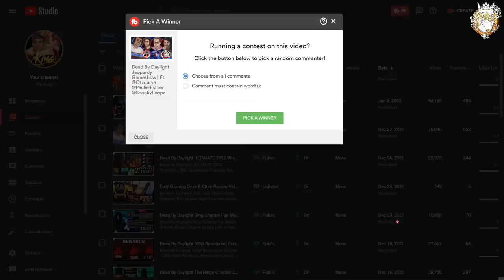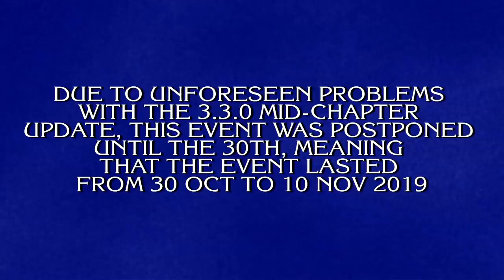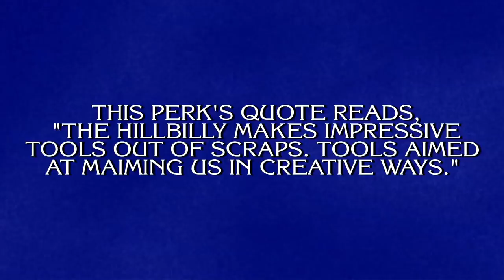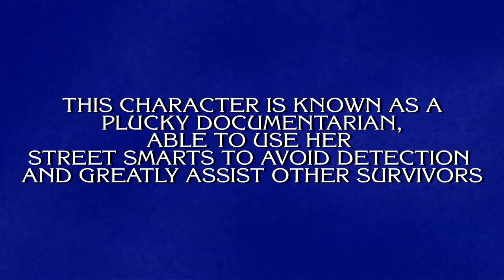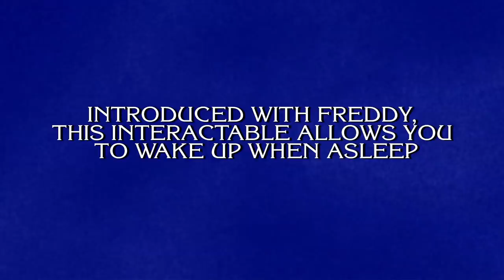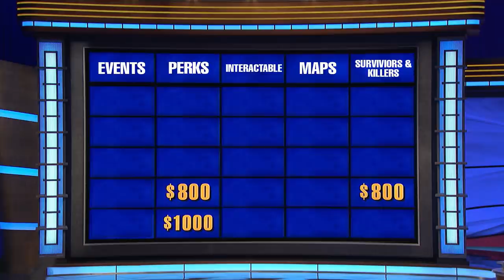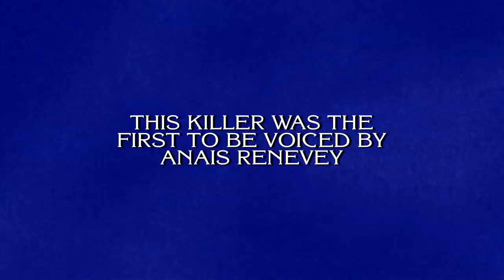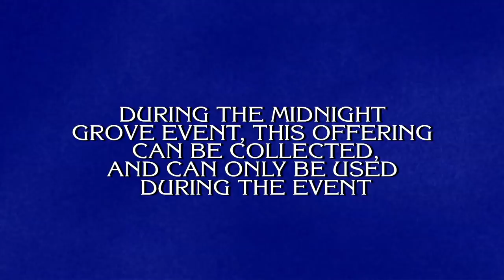Dead By Daylight Jeopardy Gameshow II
Dead By Daylight Jeopardy Gameshow II | Ft.  @Ayrun   @Demi   @JRM

Shoutout To Myers for the renders!

Be sure to check out Ewin for awesome chairs and desks!

Be sure to check out Xidax for all your gaming PC needs!
Streaming Times:
0:00 - Intro
0:52 - Last Giveaway Winner
1:10 - Rules / Info
1:25 - Giveaway / Sponsor & Winning Prizes
 2:15 - Game Starts
27:55 - Final Jeopardy
31:20 - Final / Outro
I am a Fog Whisperer for Dead By Daylight!  A Fog Whisperer is a person who engages the DBD community by creating compelling and absorbing content to a high standard. Here's the list of the 50 Fog Whisperers with links to their channels in this forums post: